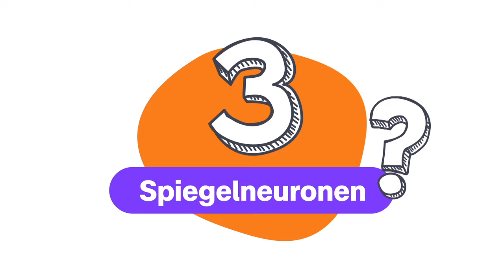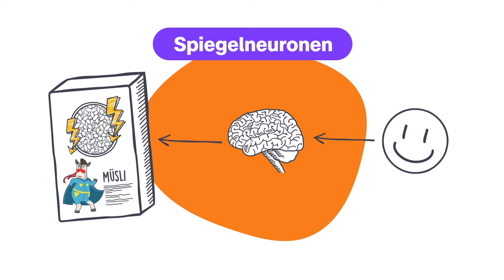So funktionieren die Tricks der Werbung - logo! erklärt - ZDFtivi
Ihr kennt das bestimmt: Ihr seht einen Werbefilm im Fernsehen oder Internet und wollt das, was gezeigt wurde, auch gerne haben! Wir erklären euch, wie Werbung funktioniert!